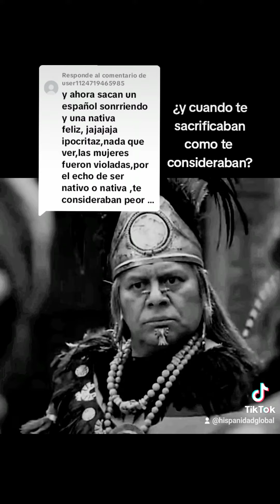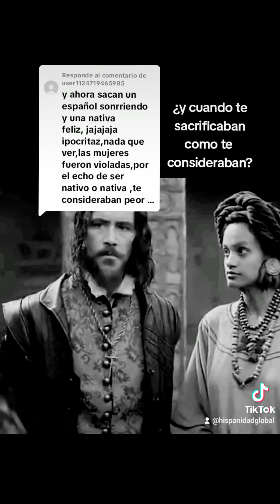...y a los que se comían como los consideraban?